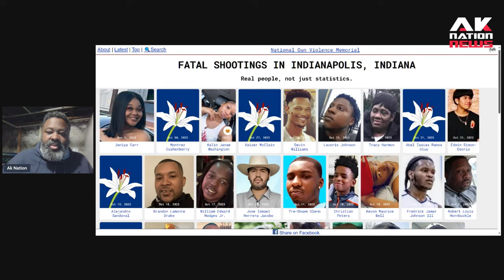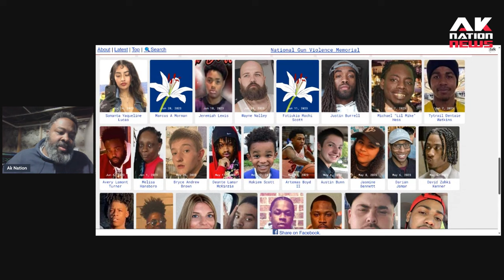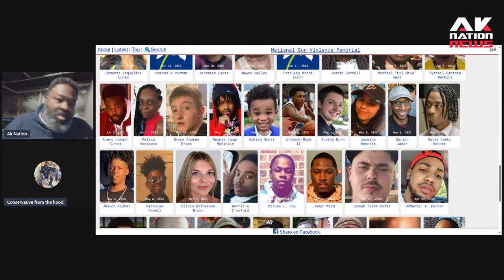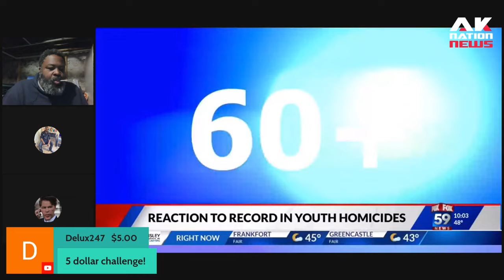This city had four vigils in one day for black murder victims shot in separate incidents.